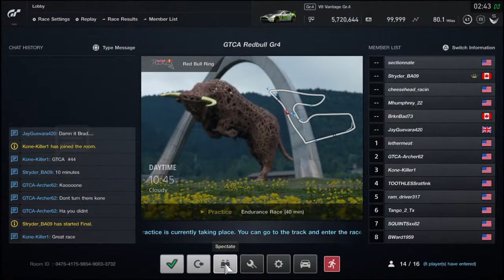GTCA Manfacturers Series Race 7A - The one with Jay challenges